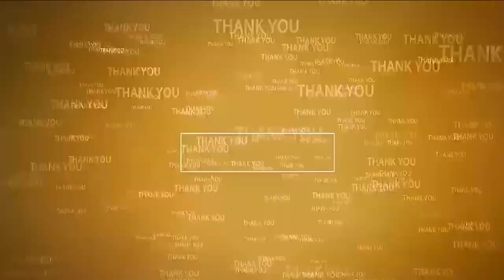డాక్టర్ బిందు మీనన్ ఫౌండేషన్ ఫ్రీ మెడికల్ క్యాంప్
- విడ‌వ‌లూరు వావిళ్ల గ్రామ‌స్తుల‌కి ఉచితంగా ప‌రీక్ష‌లు